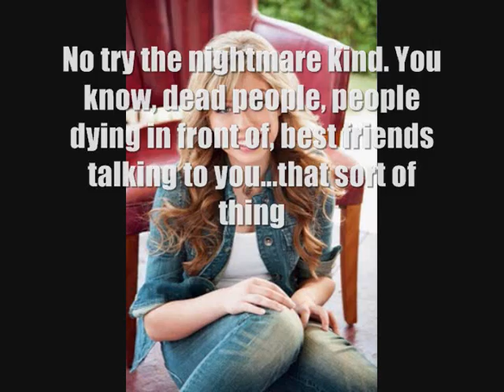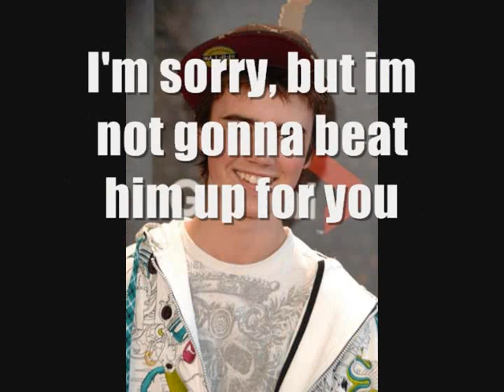Gifts Season 1 Episode 33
Alright i just made this like 15 minutes ago because i felt bad about not putting the last ep up sooner. Tasha is evil. haha... Enjoy!